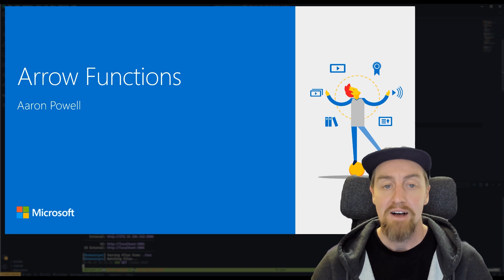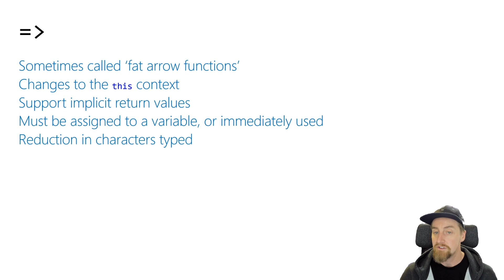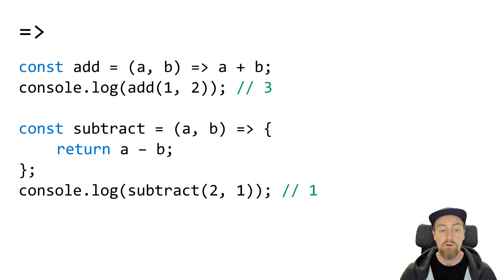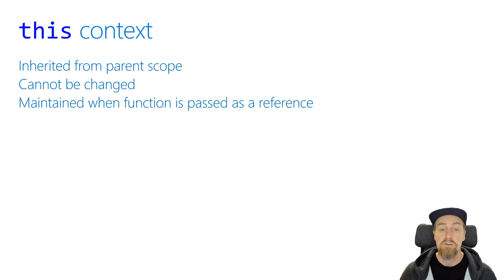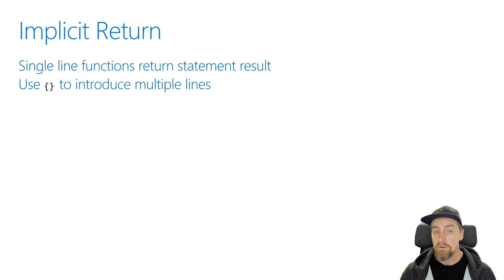Arrow and anonymous functions [39 of 51] | JavaScript for Beginners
JavaScript offers the ability to pass functions into functions for callbacks and other purposes. While this can be done by using the classic syntax, it can be a little verbose. We'll highlight how you can create arrow (sometimes called "fat arrow") functions to help make your code a little terser.